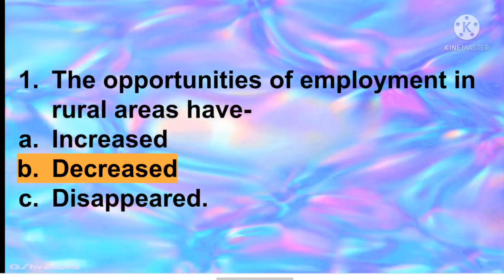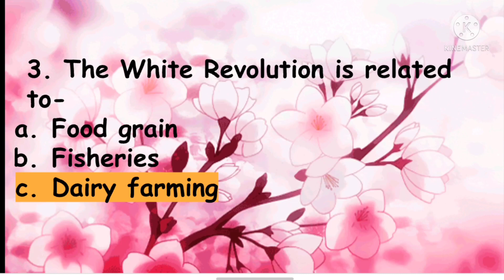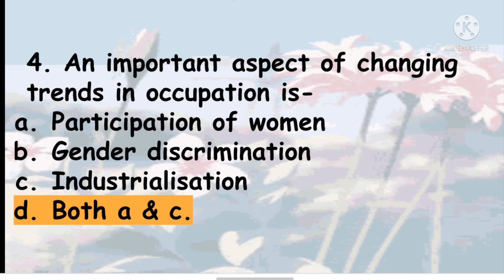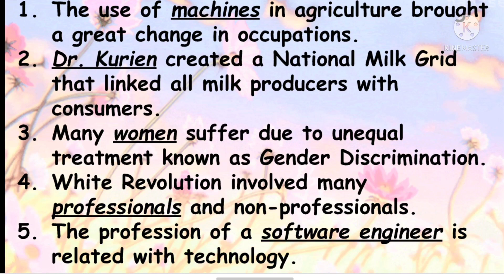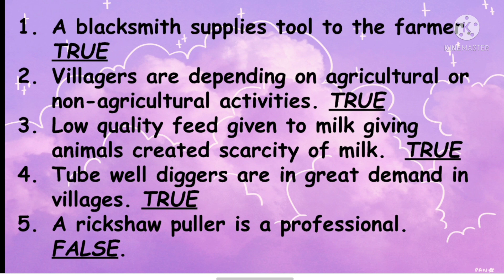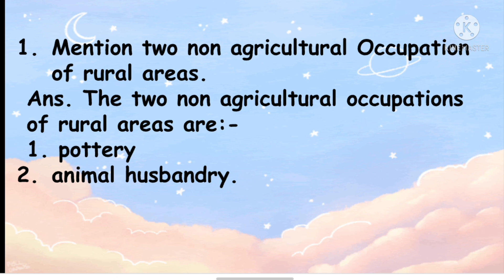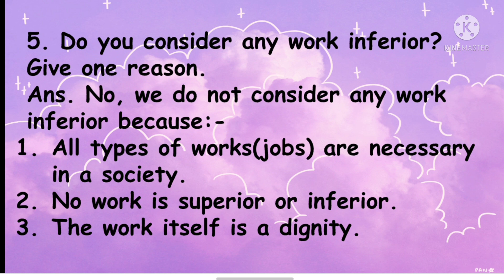changing trends in occupation#solutions#partA,B,C&D#class5#chapter 7